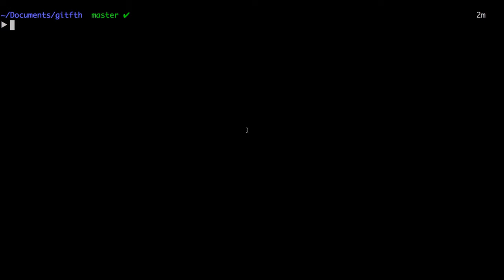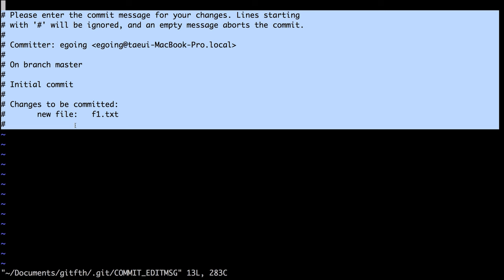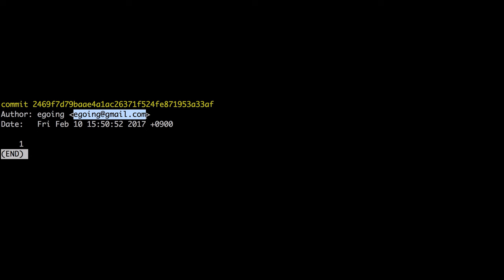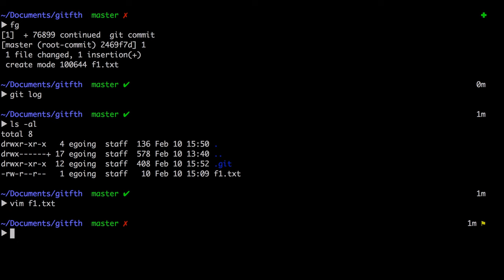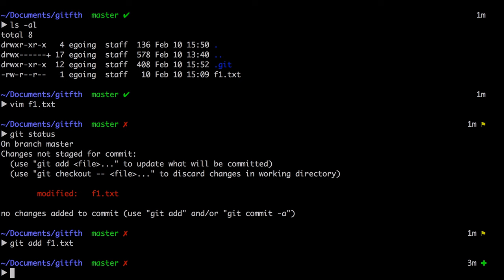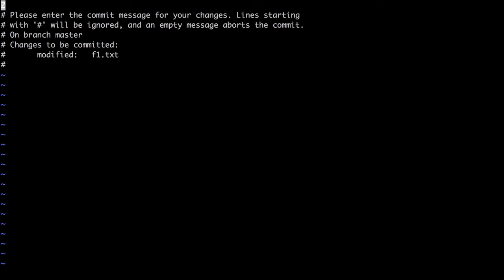지옥에서 온 Git : 버전 만들기 (commit)